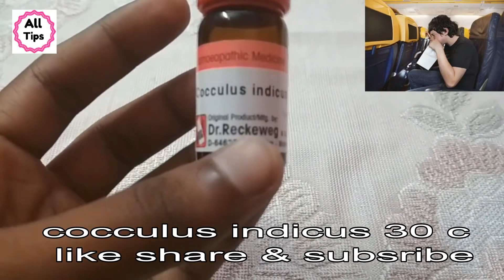Cacculus 30 Car sickness! Homeopathic medicine for motion sickness travel sickness and sea sickness?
Namaskar dosto is video me Maine aap ko car sickness motion sickness,travel sickness and sea sickness ke baare me bataya hu ,ye kyo hota hai ,kya Lakshan matlab sign and symptoms Hote Hai iske,or iski kya Homeopathic medicine hai.
homeopathic medicine for Car sickness

1Cocculus indicus 30 2 drops car me bethne se pehle, yaa jab aap ko vomiting ho car me bethne ke doaran
always connected
सभी दवाएं होम्योपैथिक शॉप में जाकर ले, यह मेडिसिन आप एसबीएल डॉक्टर रेकवेग या w s i  किले।
thanku.